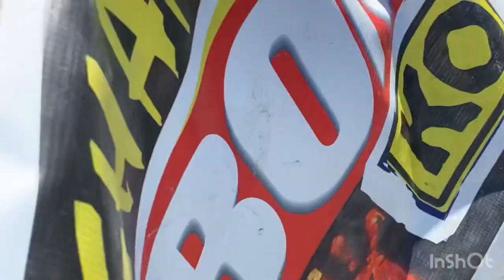Burudan siku ya kupima uzito ni hatari mabondia waoneshana